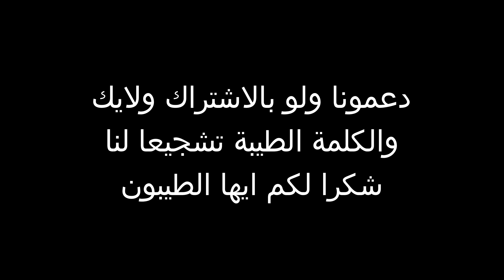اخر مستجدات مشروع بناء برج مستشفي ابن سينا العملاق بالرباط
لدعم القناة
  AL BARID-BANK
MOHAMMED-F
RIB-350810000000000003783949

▬▬▬▬▬خارج المغرب
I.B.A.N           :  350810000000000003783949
B.I.C/SWIFT  :         ABBMMAMC

تمويل واستتمار  المشاريع الكبري بالمغرب. في مجال البنيات التحتية الكبري
شركات ومقاولات للتشييد والتمويل المالي والاستثمار العقاري والسياحي والرياضي والصحي
تشييد البناء.والعمران في المغرب مع خلق فرص للعمل
العمران والعقار  في مجال البنيات التحتية والاستتمارية والمالية.